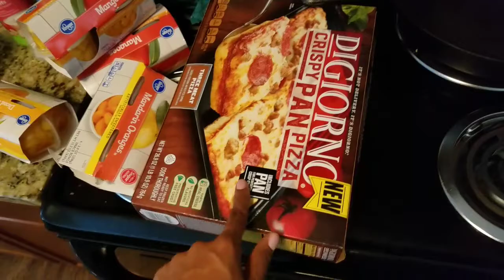SNEAKING OUT/ DENTIST & GROCERY HAUL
Today we bring you another blog filled with joy
just kidding some days it's not like that😜
today I have a dentist appointment🤔
come along and see how that goes
we take you to another grocery store come see what we bought😁